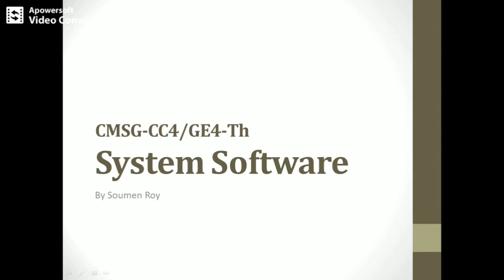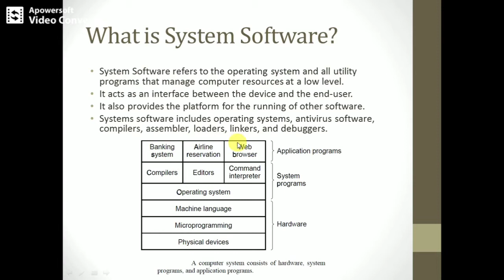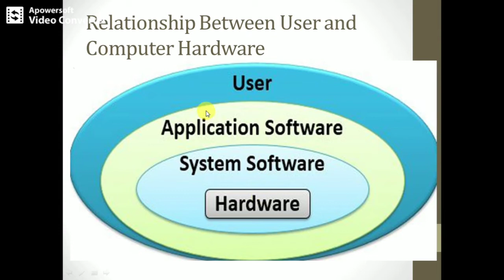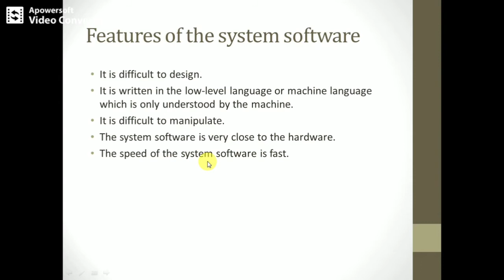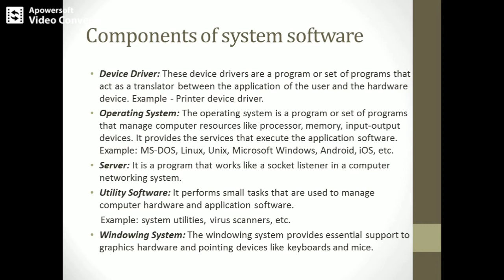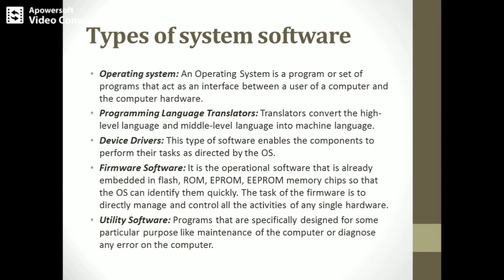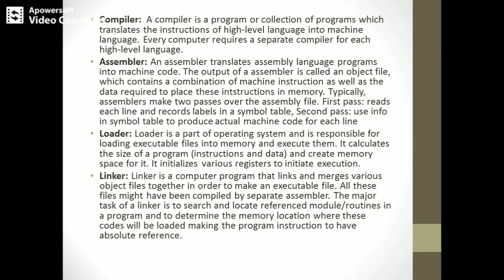System Software | Types | Features | Components